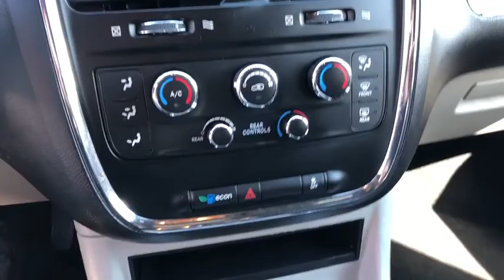2017 Dodge Grand Caravan Fall River, Dartmouth, New Bedford, Wareham, MA, Tiverton, RI 16008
Billet Clearcoat  2017 Dodge Grand Caravan available in Fall River, Massachusetts at Prestige Auto Mart 1. Servicing the Dartmouth, New Bedford, Wareham, MA, Tiverton, RI area.
2017 Dodge Grand Caravan SXT - Stock#: 16008 - VIN#: 2C4RDGCG6HR842663

CARFAX 1 owner and buyback guarantee* Safety equipment includes: ABS, Traction control, Curtain airbags, Passenger Airbag, Stability control...Other features include: Power locks, Power windows, Auto, Air conditioning, Front air conditioning zones - Dual...